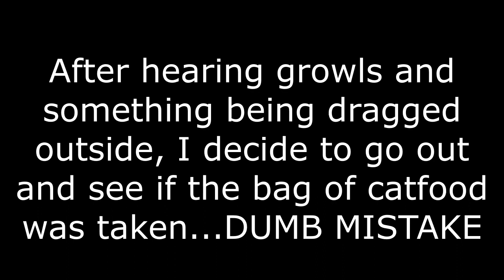Speaking To The Spirits: Chainsaw House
Static Cam and hand recorders of the LIVE investigation of the Chainsaw House, Listen to responses we get and the undeniable evidence we may have been in danger!